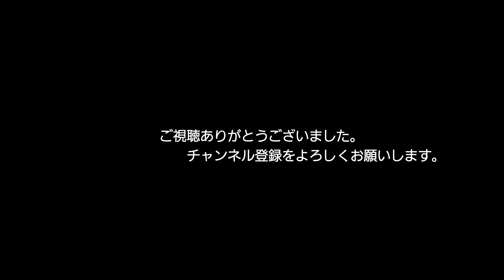10/30の 4075レ EF510-304 朽網ー苅田